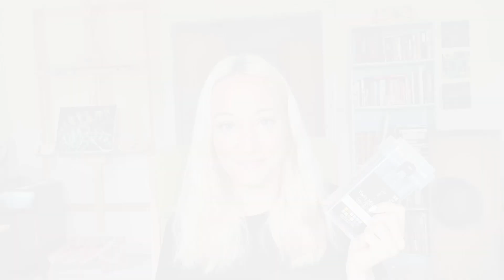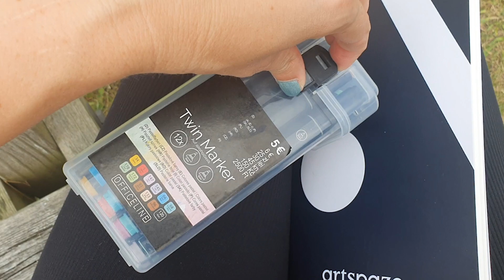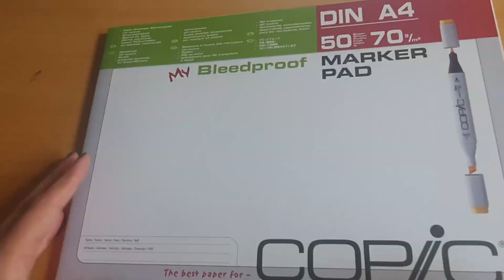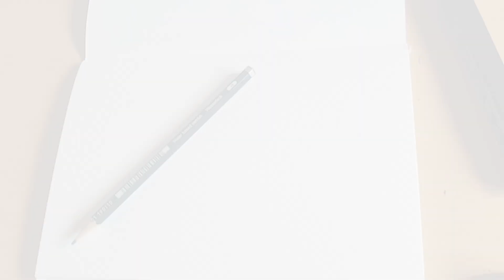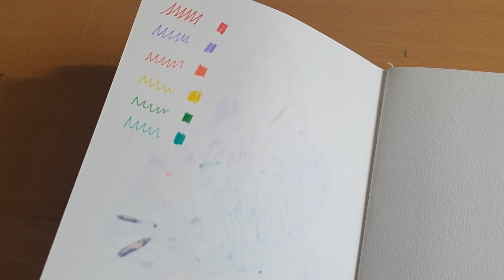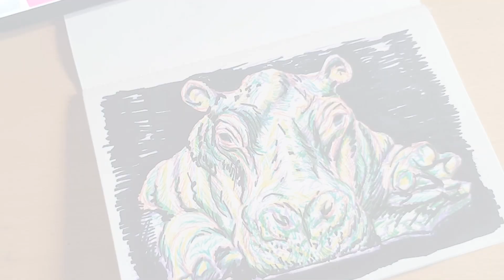Alkoholmarker und Pastell Fineliner von Tedi im Test - im Skizzenbuch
Ich kaufe keine günstigen Kunstmaterialien mehr! - Nicht. Also doch. Ich konnte nicht widerstehen und habe mir ein paar Artsupplies beim Discounter Tedi gekauft. Im heutigen Video teste ich die Twinmarker auf Alkoholbasis und Fineliner in Pastelltönen. Nach den Swatches zeichne ich natürlich auch noch etwas in mein Skizzenbuch.
Ich wünsch euch viel Spass beim Zusehen :-)

Vorlagen auf Pixabay:
Fliege: Hab ich leider nicht mehr gefunden

Mehr von mir findet ihr auf